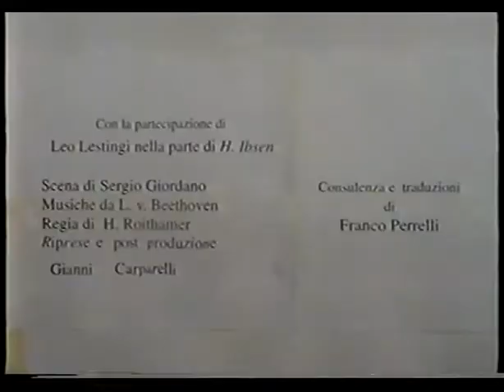Le donne di Ibsen - Mola di Bari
Regia di Ugo Rubini riprese di documentazione dello spettacolo Archivio audiovisivo Eido Lab - Bari